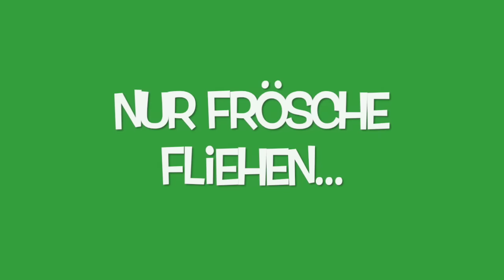Bravo Roger! Bravo Roger Köppel! Roger Köppel vs Simonetta Sommaruga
Roger Köppel räumt auf in Bern...Bravo Roger Köppel! "Bundeshaus-Eklat". Simonetta Sommaruga verlässt den Saal...